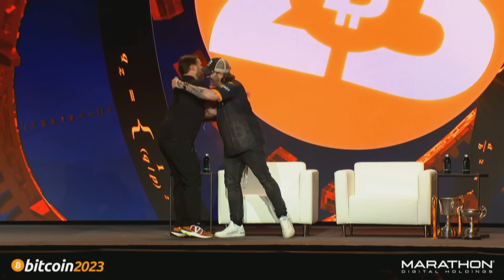Number Go Up Is Not A Use Case - Bitcoin 2023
Peter McCormack hosts an interview starring Mike Brock to talk about why "number go up" is not a use case for Bitcoin at Bitcoin 2023 Nakamoto Stage.

Time Stamps:
0:00 - 2:11 - Focusing on what's important
2:11 - 7:08 - Exciting innovation during the bear market
7:08 - 8:59 - What is Web5?
8:59 - 10:15 - Mike Brock's opinion on Ordinals
10:15 - 13:16 - Trends we should pay attention to
13:16 - 15:13 - How bitcoiners can contribute to projects
15:13 - 16:50 - Should bitcoiners engage with regulators?
16:50 - 18:25 - How does Bitcoin become mainstream?
18:25 - 19:46 - What's next for Block
19:46 - 22:06 - News Desk: What's Happening With Web5?